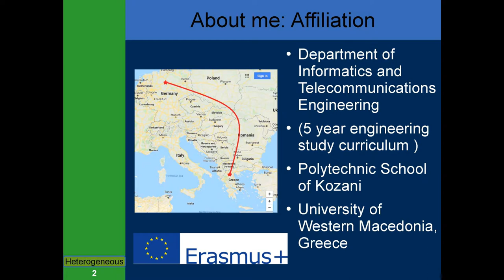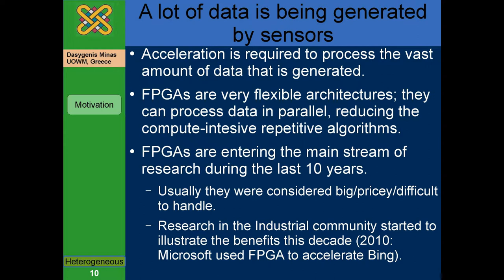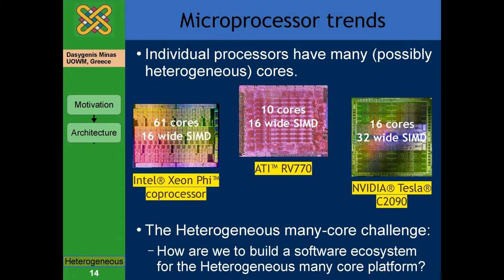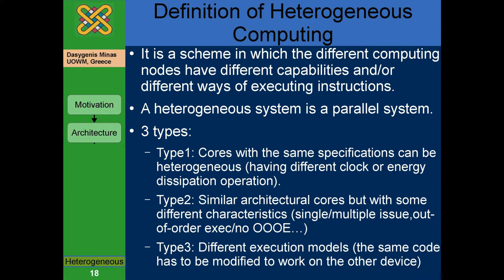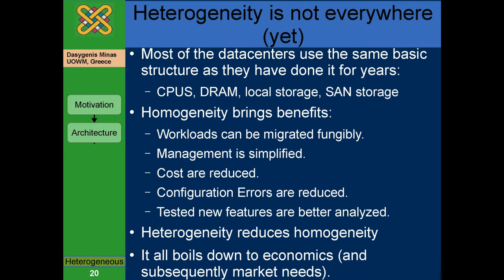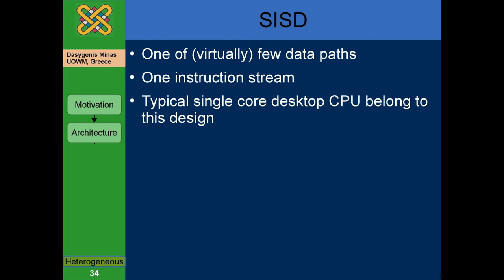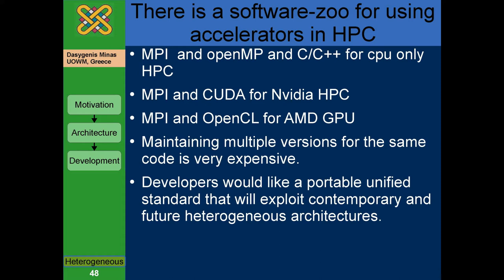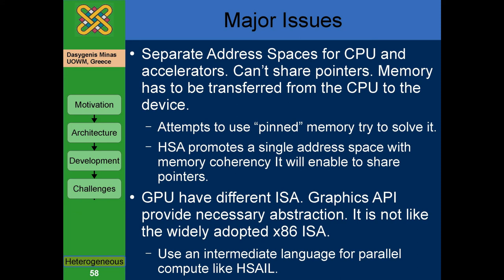Heterogenous Novel Architectures by Dasygenis Minas Invited Lecture at Leibniz University